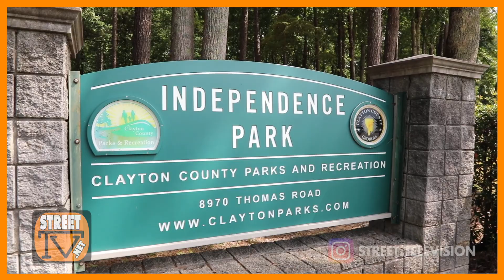Southside of Atlanta, Riverdale, ClayCo at Independence Park and PineBrooke apartments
In this episode Wolfpack Blue, Monster Blue, from Growth & Development in the city of Riverdale in Clayton County commonly referred to as ClayCO we toured Independence Park and then the guys took us to the run down apartments of the PineBrooke Apartments, where residents have complained about the horrible living conditions, leaking roofs, mold, and faulty HVAC devices.

➡️ Monster Blue IG: @monstablue74